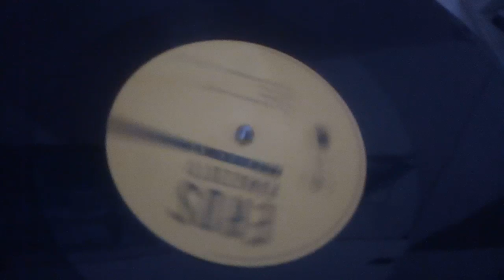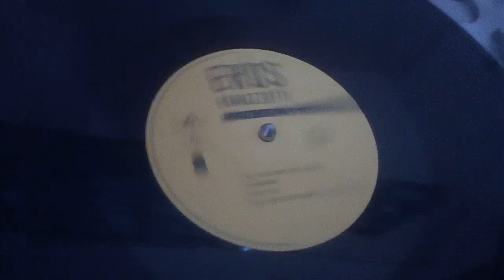EROS RAMAZZOTTI - DALL'ALTRA PARTE DELL'INFINITO